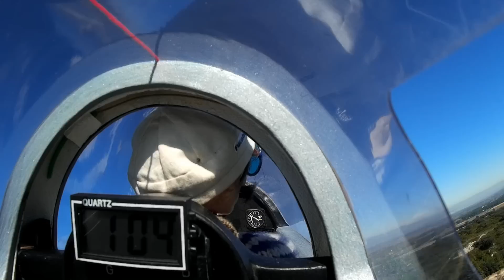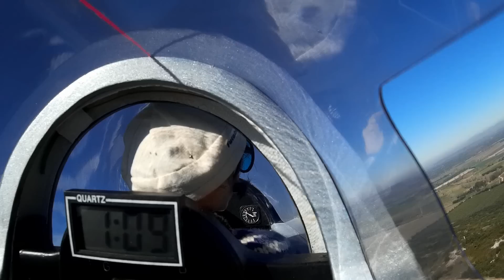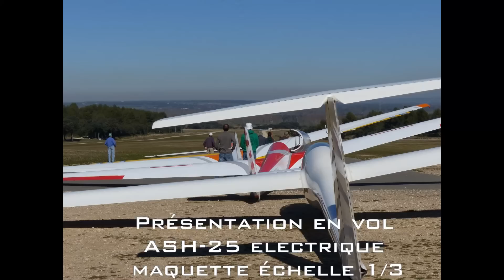Euroglider - ASH25 - Twin electric motor - Flight presentation New version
Flight presentation in the presence of students ENSMA and Dassault Aviation on the gliding field in St-Remy de Provence -France.
1/3 scale glider powered by two electric motors 1300wx2
GR -Technical referent Euroglider
248 views add to it